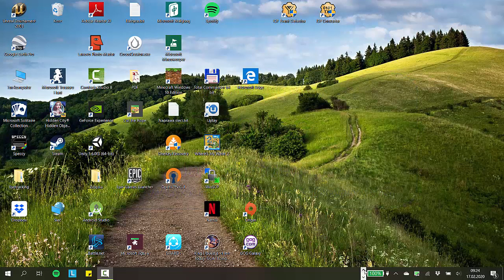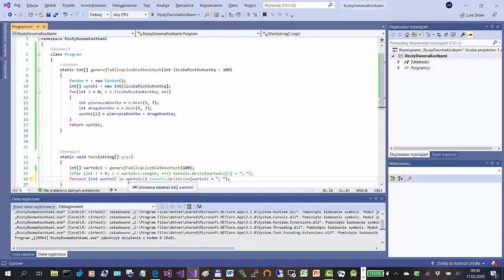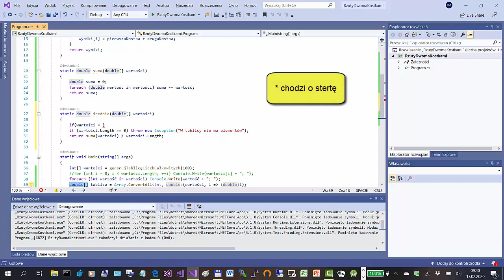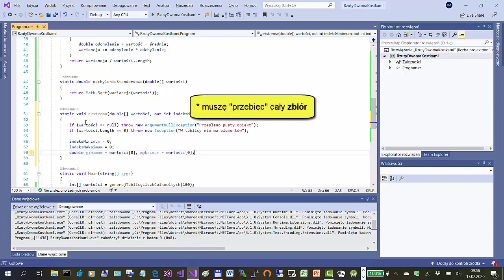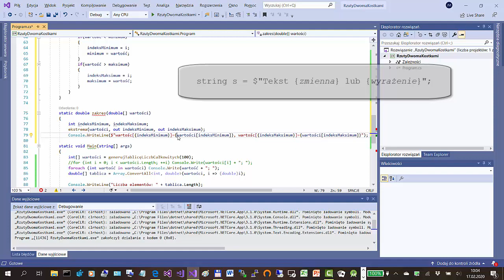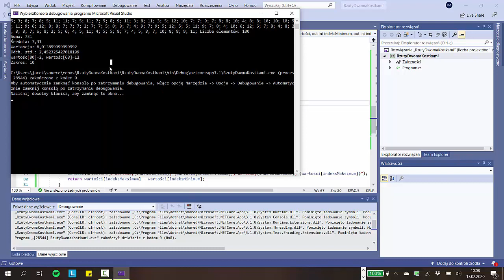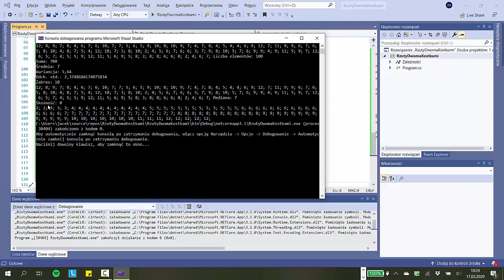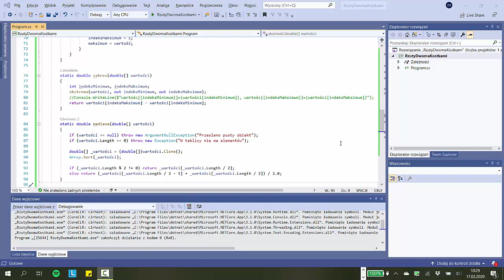Programowanie w C# (ćwiczenia) - 07 - Tablice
Ćwiczenia do wykładu "Programowanie w C#" na kierunku kognitywistyka WFiNS UMK
Omówione zagadnienia: agregacja danych, parametry statystyczne, przeszukiwanie tablic, sortowanie, obliczanie histogramu